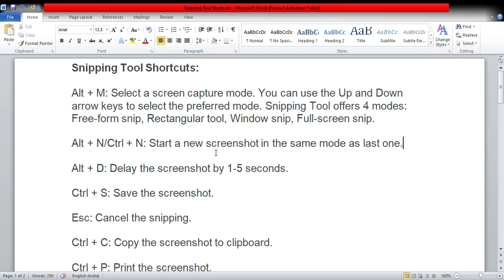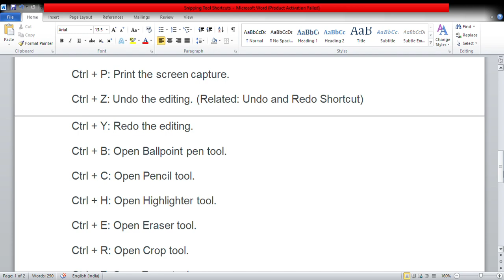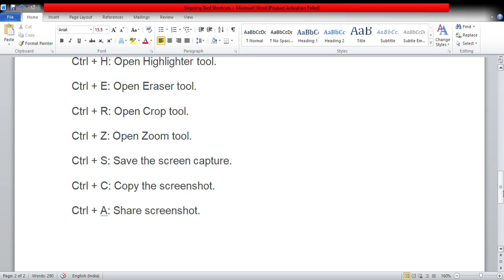Snipping tools shortcut key command